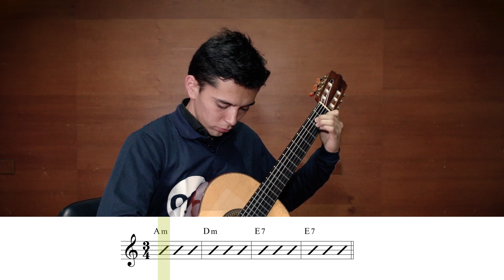Guitarra - Nivel Básico - Grado 3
En este video te mostramos cómo hacerle mantenimiento al instrumento, algunos acordes y una progresión básica para empezar a estudiarlos.